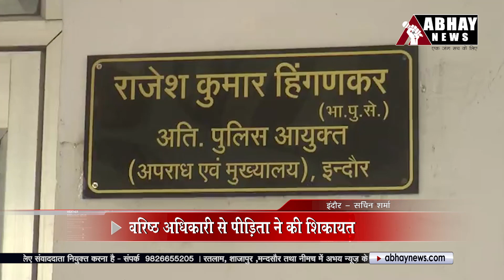Neemuch Cant थाने में पदस्थ आरक्षक ने Indore की महिला से किया Rape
Abhay News, Neemuch Cant थाने में पदस्थ आरक्षक ने Indore की महिला से किया Rape

Incoming Search Terms: